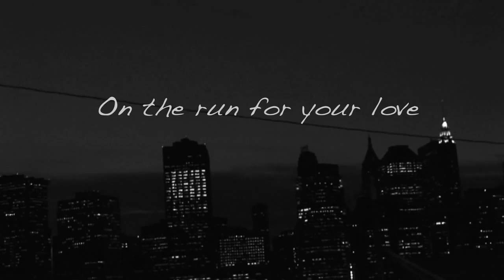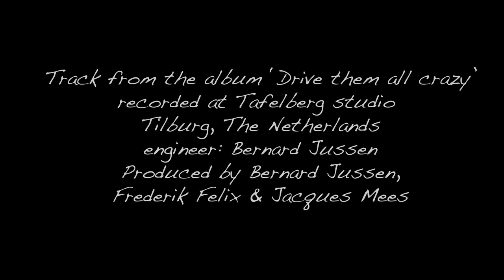On the run for your love